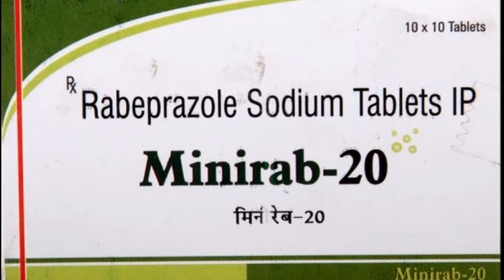minirab 20 tablet use side effect review in tamil